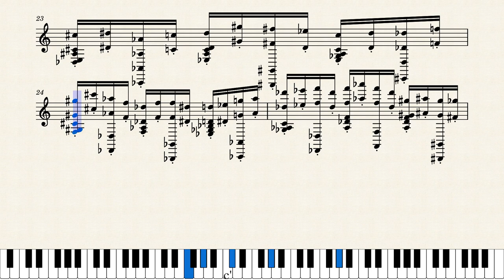MuseNet A.I. Improvises BEETHOVEN from CZERNY - Op.299 No.39